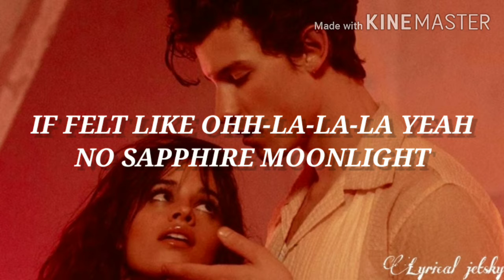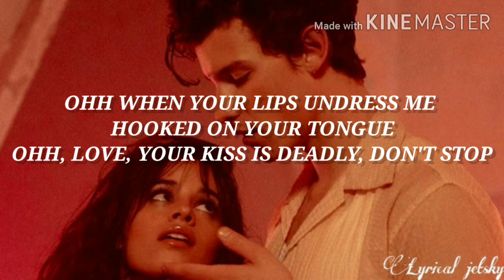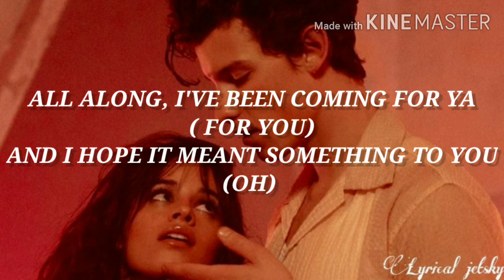SEÑORITA SONG (Lyrics) - SHAWN MENDES, CAMILA CABELLO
Yeah, no
Sapphire moonlight
We danced for hours in the sand
Tequila sunrise